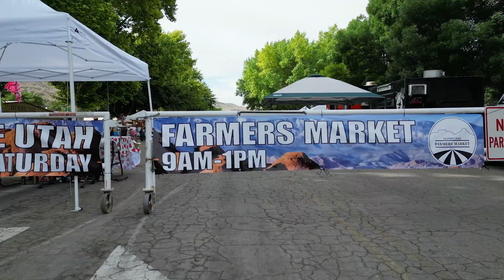Hurricane Farmers Market